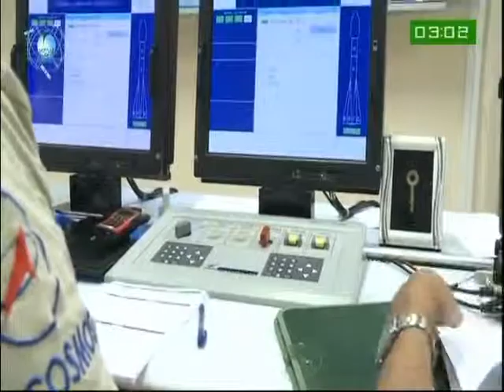VOL S001 - SOYUZ Guyane - Galileo IOV - decollage takeoff liftoff